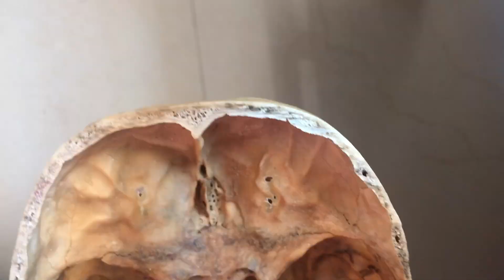Norma Basalis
A brief demo on Norma basalis !